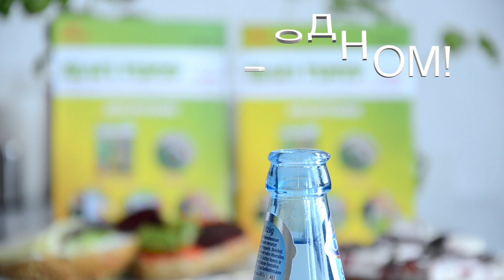Gemüseschneider MULTI - Nutri Slicer | deutsch - russisch ► Hier günstig kaufen!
Gemüseschneider | Gemüse Spaghetti schneider – Nutri Slicer Goo.gl/m8kxFD

Gemüseschneider von Granat – 4 praktische Küchenhelfer in einem Gerät

Gemüseschneider nicht nur für Gemüse – auch für Obst und Käse
Der Gemüseschneider von Granat hat ungefähr die Größe eines Smartphones. Seine Form ist sehr ergonomisch und somit liegt er perfekt in der Hand. Dieser praktische Küchenhelfer ist sehr leicht zu bedienen. Der Gemüseschneider erleichtert die Arbeit in der Küche und spart sehr viel Zeit ein.

Gemüseschneider von Granat ein echter Alleskönner

Eine Ananas mit der rauhen und harten Schale, eine Gurke, eine Möhre, eine Spargel und viele andere Obst- und Gemüsesorten werden mit dem Gemüseschneider mühelos geschält und auch in verschiedene Formen zugeschnitten.

Hauchzarte Gurkenscheiben mit dem Gemüseschneider

Innerhalb von wenigen Sekunden lässt sich der Gemüseschneider in einen V-Hobel umbauen.
Der V-Hobel kann sicher auf der Arbeitsplatte aufgestellt werden. Auch die verschiedenen Aufsätze lassen sich blitzschnell auswechseln.

So lassen sich wunderschöne und leckere Salate zaubern, aber auch Käse und Parmesan reiben und auch Schokolade raspeln. Von den Ergebnissen werden Sie begeistert sein.

• Hobel
• Schäler
• Julienneschneider
• Flaschenöffner
• einfache Handhabung
• lebensmittelechter Kunststoff,
• Messer aus rostfreiem Bandstahl
• Klingen ölgehärtet

Die Klingen von diesem Gemüseschneider sind sehr scharf. So scharf, dass er in einer Abdeckplatte steckt! Und zum Schutz während des Hobelns gibt es den Safetyholder. Eine kleine Gabel, die sogar ihr kleinstes Obst und Gemüse oder das letzte Reststück davon festhält und eine Verarbeitung bis zum Schluss ermöglicht.

Dieser Gemüseschneider wird sie begeistern.

Sie werden staunen, welch hauchdünne Scheiben der Nutri Slicer zaubern kann und das sogar mit weichem oder harten Obst und Gemüse. Auch das Schälen einer Ananas mit harter Schale oder einer Paprika mit sehr dünner Haut ist dank der scharfen Klingen für den Nutrislicer überhaupt kein Problem.

Gemüseschneider kaufen im Expressshop zum Top Preis

Gemüseschneider  - jetzt im Express Shop günstig bestellen.

Gemüseschneider Spaghetti
Gemüse Spaghetti schneider
Gemüsechneider Multi
Nutri Slicer
Express Shop
Gemüseschneider kaufen
praktische Küchenhelfer
Ananas schälen
Spargel schälen